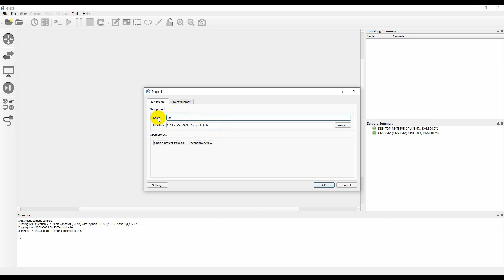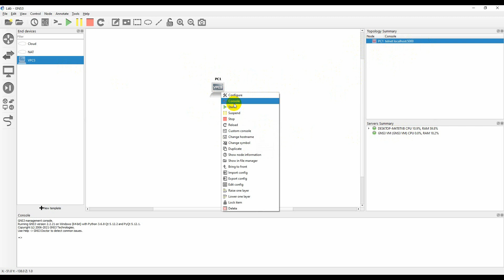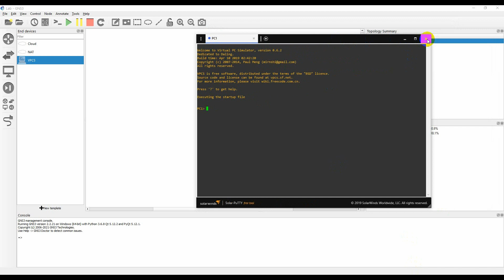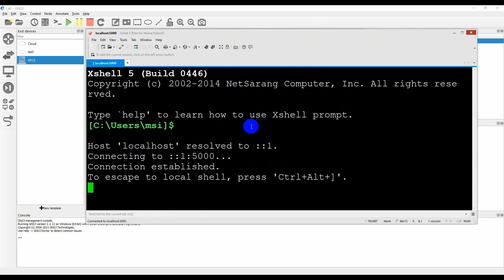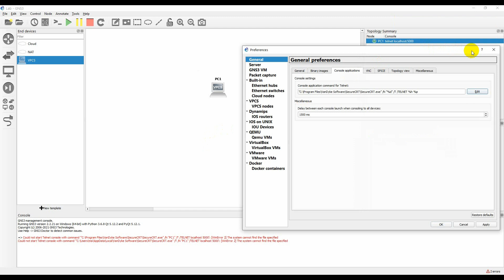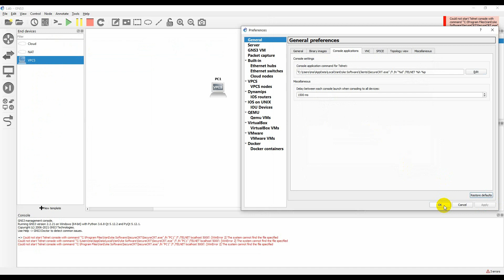10 Connect console app with gns3